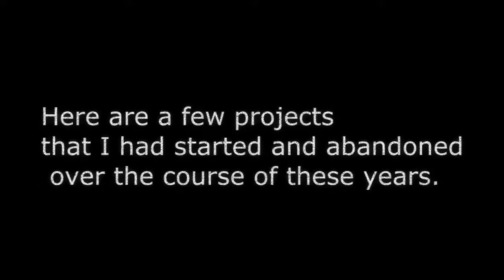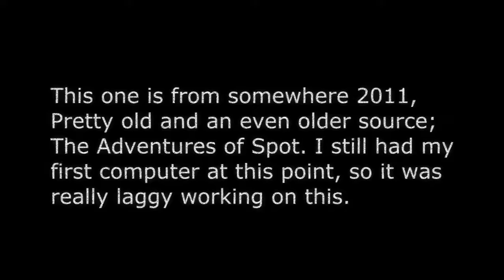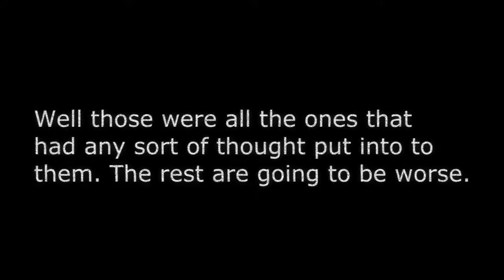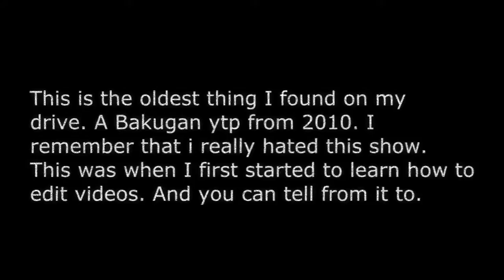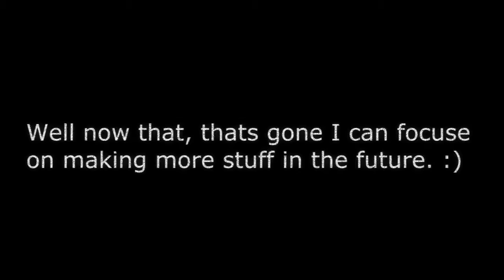Unfinished projects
I need to make a clean start, so I uploaded all of my unfinished projects.